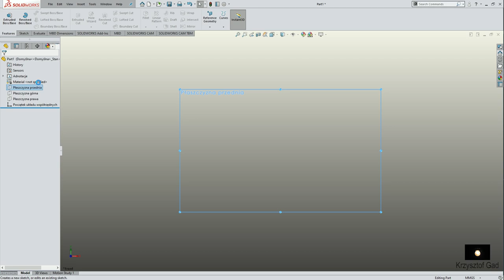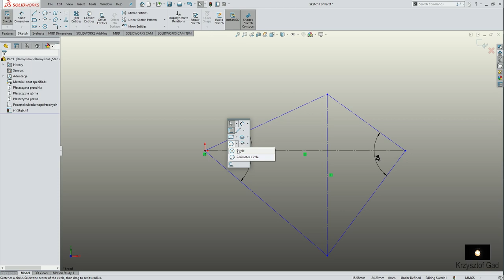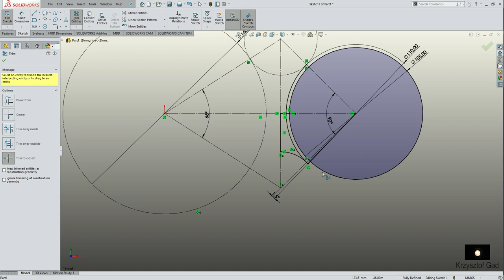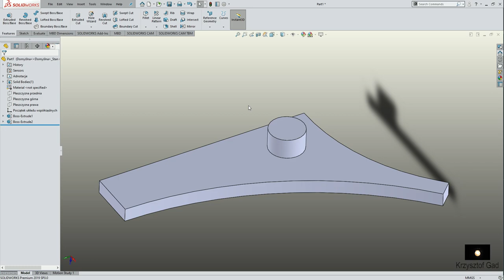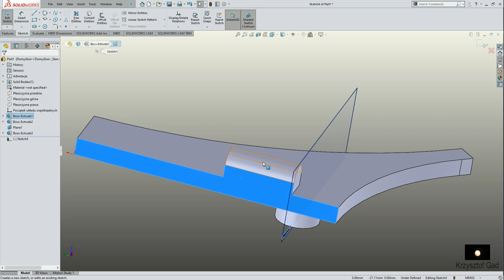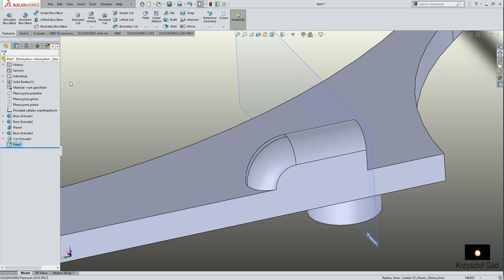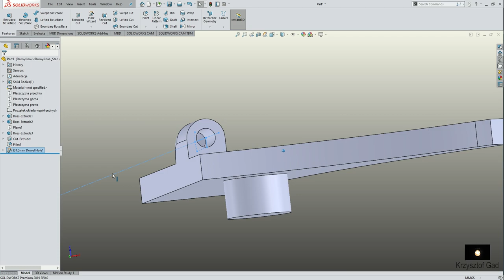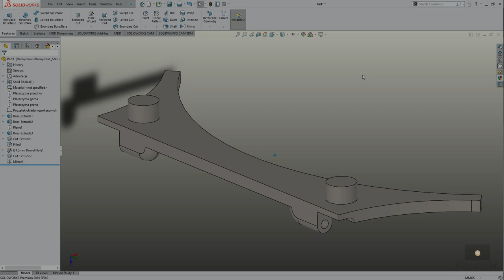SOLIDWORKS 2019 - ATTACHING THE LID TO THE CONTAINER FOR COFFEE - COFFEE MACHINE